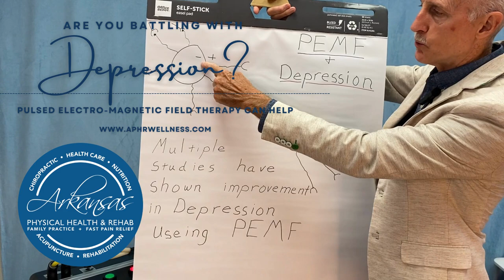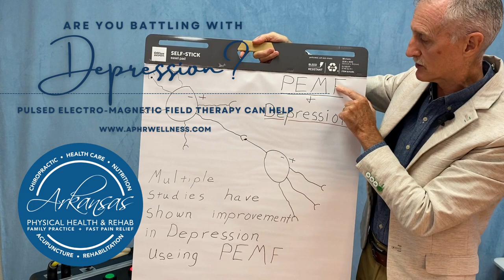Are You Battling Depression? Discover How PEMF Therapy Can Support Your Healing Journey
As dedicated partners in your health journey, we want to introduce you to an avenue of support that can make a significant difference in your battle against depression – PEMF (Pulsed Electromagnetic Field) Therapy.

Total Family Care For Fast Pain Relief.  Our purpose is to help as many people as possible with natural healthcare, and to educate our patients so they in turn enlighten others."